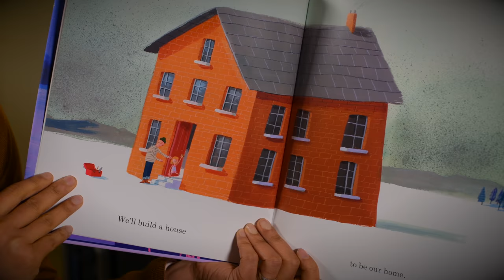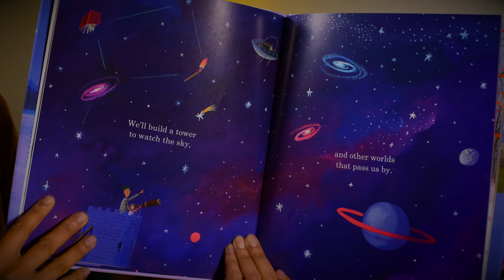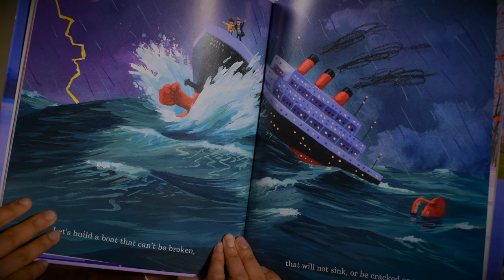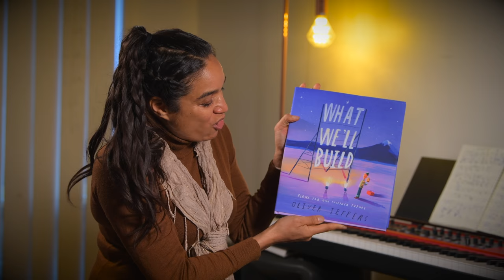What We'll Build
A spectacular new title from world-renowned artist Oliver Jeffers, creator of the million-copy selling, global phenomenon Here We Are!

What shall we build, you and I?

I'll build your future and you'll build mine.
We'll build a watch to keep our time.

A father and daughter set about laying the foundations for their life together. Using their own special tools, they get to work; building memories to cherish, a home to keep them safe and love to keep them warm.

From renowned, internationally bestselling picture-book creator and visual artist, Oliver Jeffers, comes this rare and enduring story about a parent's boundless love, life's endless opportunities and all we need to build a together future.

Author: Oliver Jeffers
Illustrator: Isobel Lundie
Publisher: Good Book Company
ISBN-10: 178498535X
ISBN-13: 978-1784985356